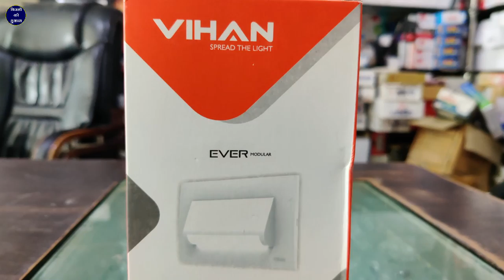3 और 4 मॉड्यूल बॉक्स पर लगने वाली फुट लाइट | VIHAN LED FOOT LIGHT 5×3 FORUM | TESTING, PRICE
3 और 4 मॉड्यूल बॉक्स पर लगेने वाली फुट लाइट | VIHAN LED FOOT LIGHT 5×3 FORUM | TESTING, PRICE

Sanjay Verma

namaskar Doston bijali Ki Dukaan YouTube channel mein aap Sabhi doston ka Swagat Aaj Ham is video mein Lekar Aaye Hain Vihan company ki LED footlight is light ka size Hai 5×3  is light ko aap 3 model 4 module donon Lohe ke box ke andar Laga sakte hain Iske alava PVC board furniture board ACP seat sunmika seat ke andar cutting kara kar bhi Laga sakte hain

Foot Light colour

Foot Light for home

Foot Light in Room

Foot Light Outdoor

Foot Light With sensor

Foot Light LED

Foot Light Box

3 Module Foot Light

What is the use of foot light

What is LED foot light

3 Module Foot Light

Waterproof Foot Light

Havells Foot Light

Automatic Foot Light

Foot Light Box

Foot Light Box Size

LED Stair Lights Outdoor

Hinkley Taper LED Step Light

Trex LED Stair Light

Solar Lights for Steps Decks Pat

Hinkley Luna LED Step

Lightess Solar Stair Lights Out

Hampton Bay Solar Black LED

Qaca LED Stair Light Low Volta

WAC Lighting LED 12v

LED Stair Lights Indoor

Best Motion Sensor Lights for stairs

LED lights for stairs Kit

Wired Motion Sensor stair lights

Lights for stairs and landing

SOLED Stair Lights

DIY motion sensor stair lights

How to install LED strip lights on stairs

Stair Sensor Light Price

LED stair lights automatic

LED Stair Lights Wireless

LED Stair Lights Battery Powered

Recessed LED stair lights

LED Stair Lights Amazon

Super bright LED stair lights

Park Light Price DJ

Park Light Pole

Osram LED Parking Bulb

Super LED Headlight

LED light

Super LED Lamp